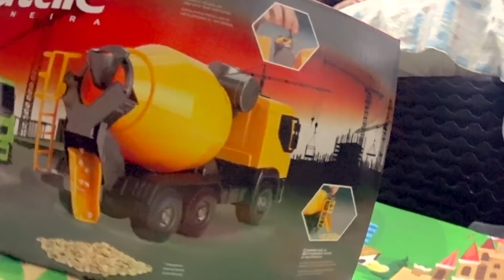CAMINHÃO BETONEIRA VERMELHO / PRESENTE SURPRESA / RED BUSHING TRUCK / SURPRISE GIFT / BERTOY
CAMINHÃO BETONEIRA VERMELHO / PRESENTE SURPRESA / BERTOY / RED BUSHING TRUCK / SURPRISE GIFT /
लाल बुशिंग ट्रक / सर्जरी उपहार /
레드 베 토니 라 트럭 서핑 선물 / 赤ベトニーラトラックサプリーズギフト